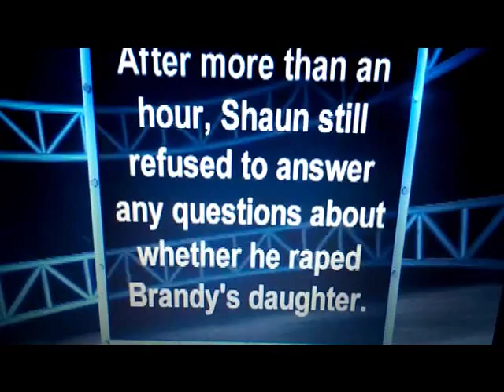Did You Rape My Daughter Steve Wilkos